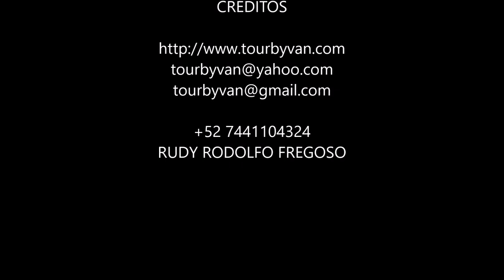04-06-2021 - SNORKELING en Familia y en Acapulco - Por Mario, Jesús y Rudy. TourByVan.